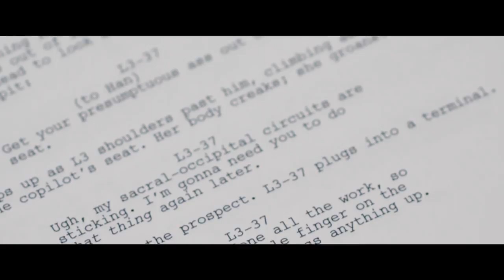Solo: A Star Wars Story Featurette - Phoebe (2018) | FandangoNOW Extras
Check out the new featurette for Solo: A Star Wars Story starring Phoebe Waller-Bridge!

Starring: Phoebe Waller-Bridge, Donald Glover
Synopsis: During an adventure into the criminal underworld, Han Solo meets his future co-pilot Chewbacca and encounters Lando Calrissian years before joining the Rebellion.